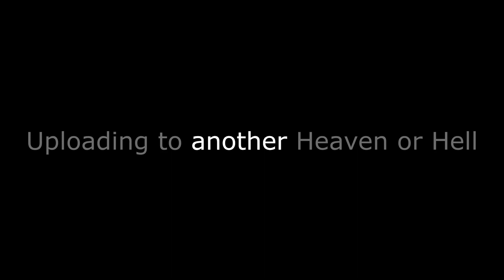"estarei ao teu lado - se precisares de mim" (Demo Music Video)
Uploading to another Heaven or Hell
é onde projetos diferentes, divergentes, soltos,
perdidos e depois achados
aqui se encontram

para TER um LUGAR